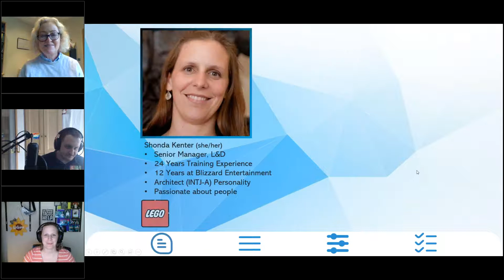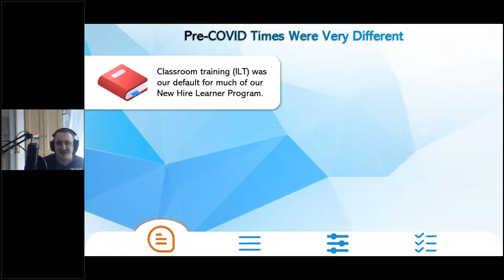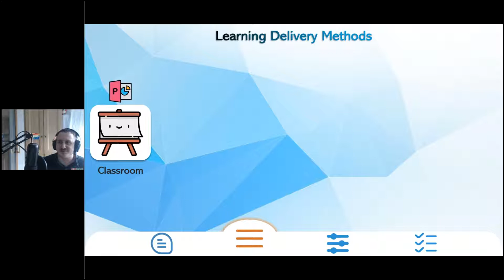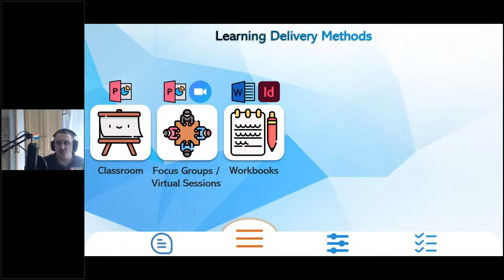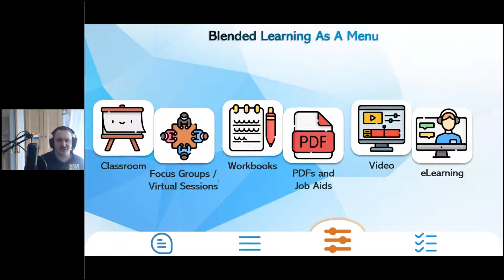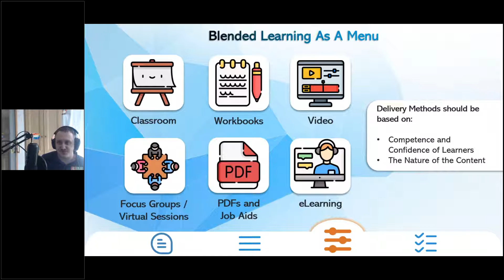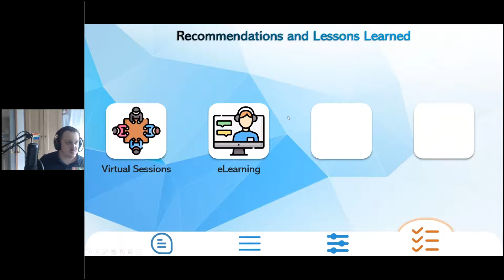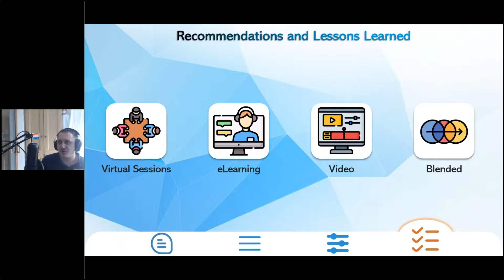CCMA Member Webinar Blizzard’s Level Up Our Journey with Blended Learning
For this webinar we are deligthed to be joined by Daniel Healy, a Senior Learning Specialist at Blizzard Entertainment, as he discusses the decision-making process used by him and his colleagues when determining which delivery method would have the most impact for upcoming learning content.